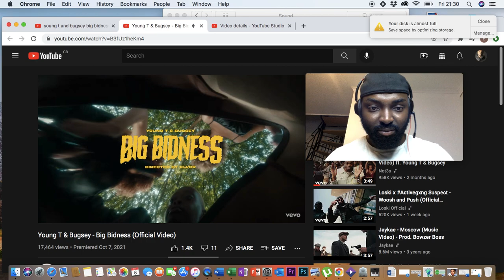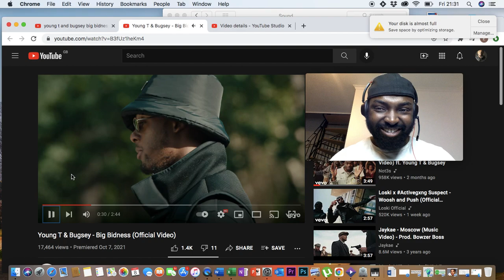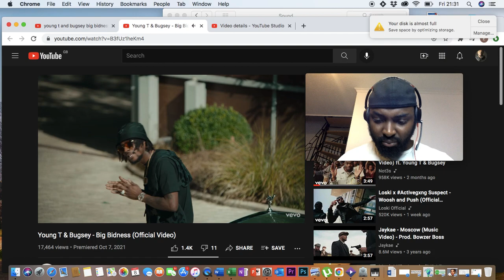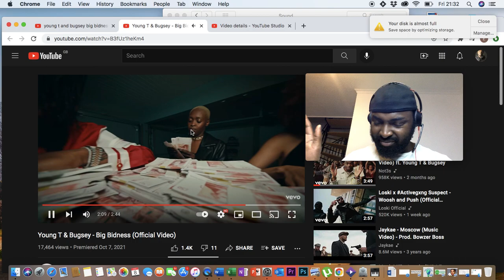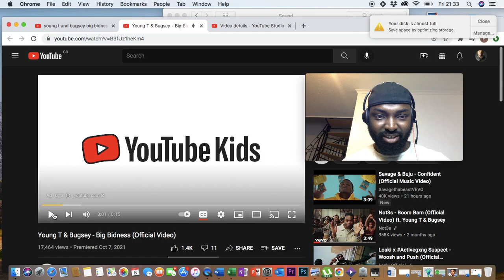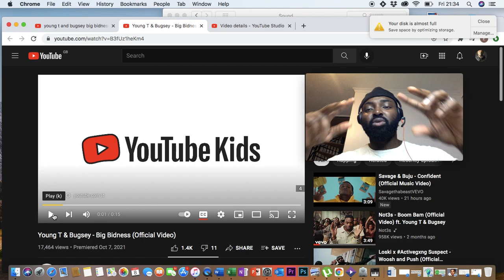Young T & Bugsey - Big Bidness (Official Video) REACTION VIDEO